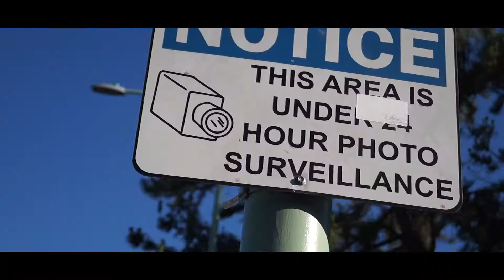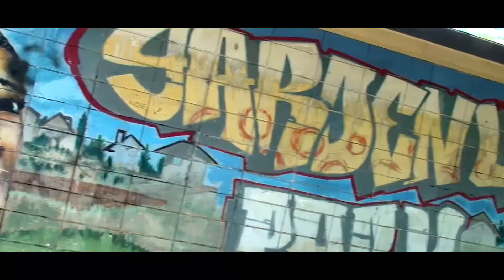Bust It ~ Official Music Video ~ OG Raw Deal Ft. Shay Wit Da K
Song: Bust it (Single)
Artists: OG Raw Deal Ft. Shay Wit Da K
On The Under Empire
Special thanks To my homie Joe Garcia of O.T.P.